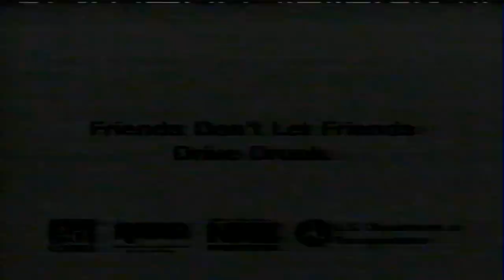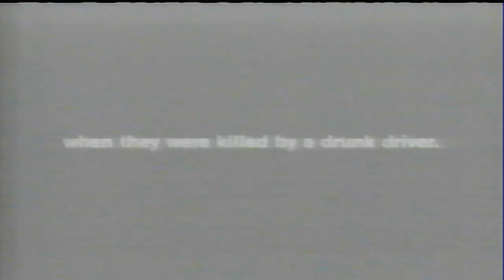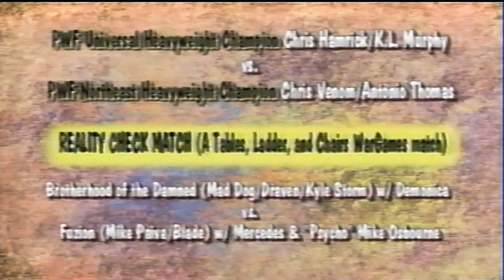PWF TV #1/17/03 #7 "Lockdown" Full Show!! Corino, Red, Jody Fleisch, Jonny Storm, Jack Victory, etc.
1. High. of Steve Corino & Rob in the office
2. Ultimate Rumble (comes down to ...)
3. Amazing Red (champ) vs Quiet Storm (for cruiser wght title)
4. Steve Corino & Rob in the gym
5. Jonny Storm Int.
6. Jody Fleisch vs Jonny Storm
7. Steve Corino & CW Anderson vs Chris Hamerick & Dylan Knight vs Jack Victory & Guillotine LeGrande (elimination cage match) after mat ch they turn on Corino & Victory joins Lou E Dangerously. Bloody)